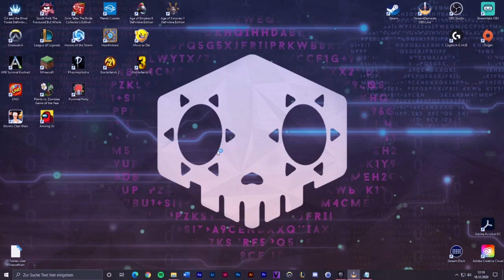20 Fakten (?!) über MINECRAFT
Ich habe mir 20 Fakten über Minecraft rausgesucht und dann auch selbst ausprobiert - seht selbst, was stimmt und was nicht! ^-^

Wenn hier mal wieder nix Neues ist und Twitch offline scheint, könnt ihr hier meinen Tag etwas verfolgen und Bilder von mir sehen, bei denen ich mir immer viel Mähe geben ^-^
Ja und auf Twitter poste ich immer random Gedanken, also schaut mal rein

Music von Streambeats (HipHop)